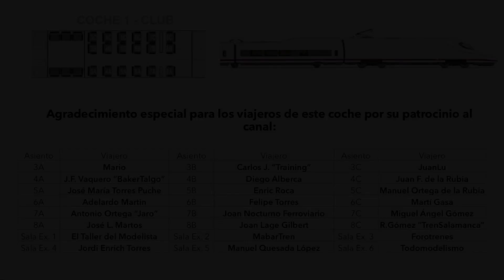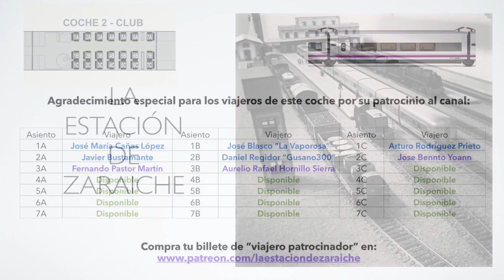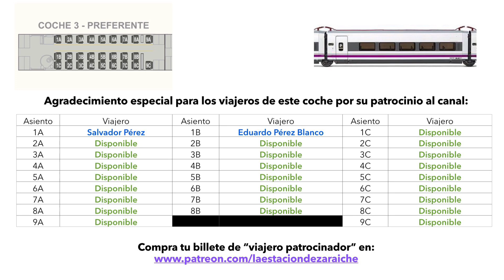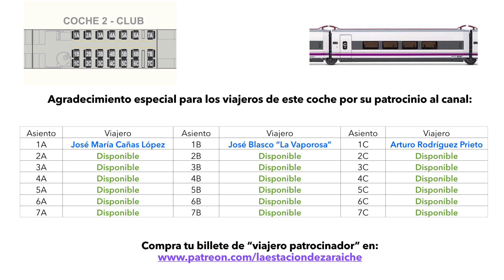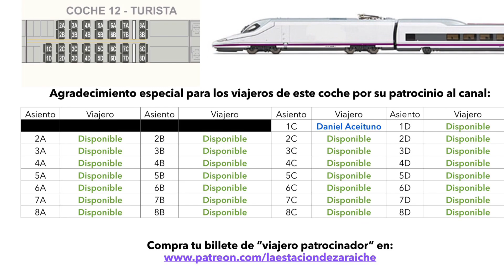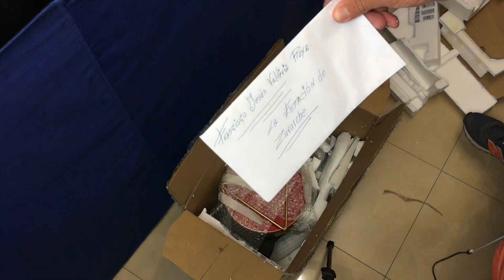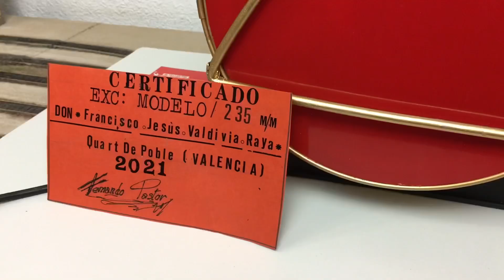¡¡¡Gracias a todos por hacerlo posible!!!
En este vídeo voy a agradeceros a todos vuestro apoyo al canal. Para mí es parte de mi afición al mundo ferroviario, y como no, mis pocos conocimientos y experiencias tanto en Tren Real como en Modelismo Ferroviario, deseo compartirlo con vosotros.

Agradecimientos especiales a El Taller del Modelista, Manuel Quesada López, Fernando Pastor Martín, Aurelio Rafael Hornillo Sierra, Alán López...

Igualmente, con el paso del tiempo, este canal lo estoy utilizando para hacer revisiones de todo el material rodante disponible en escala H0 Renfe (principalmente), y que quede para la posteridad como video blog (vLog) para nuestra consulta, cuando queramos sobre todo, comprar material ferroviario descatalogado.

Ayúdame a crear más contenido como este:
Comprando a través de los enlaces de esta caja de descripción a la tienda on-line de El Taller del Modelista
Bitcoin: 3MTi9UaDAGBVffGZBALWuWRPa96pYu1aF6